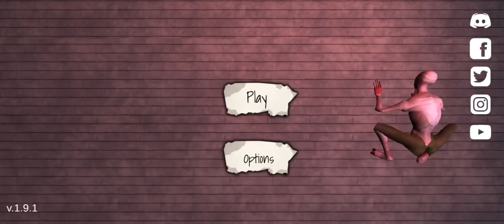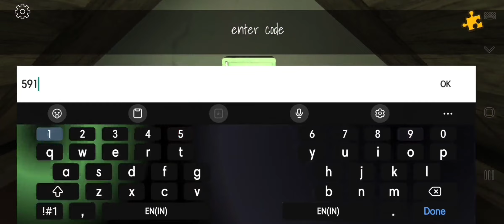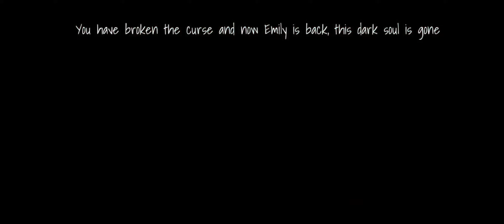THE CURSE OF EMILY in extreme mode Full Gameplay